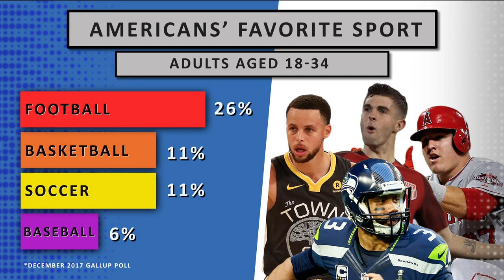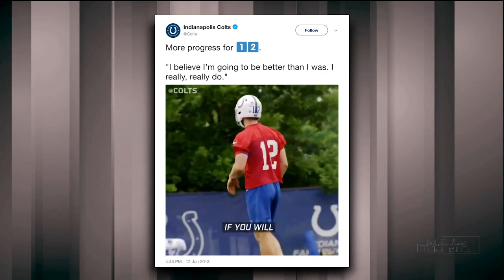Spain Fires Head Coach Days Before World Cup, Tiger Woods At U.S. Open | SI NOW | Sports Illustrated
North America lands 2026 World Cup. Where will soccer rank among top U.S. sports in 2026? Spain fires head coach days before World Cup starts. Tiger Woods, Phil Mickelson and other U.S. Open storylines. Andrew Luck's return to the field. Ravens rave about Lamar Jackson. Biggest risers and fallers a week before the NBA Draft. LaVar Ball on possible LeBron-Lakers. Graham Gano ruins kickball game.